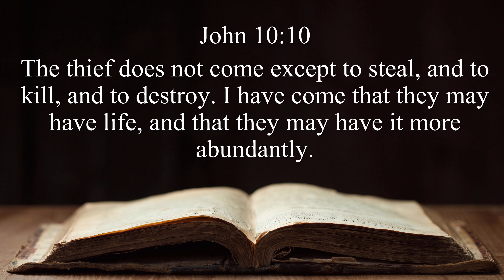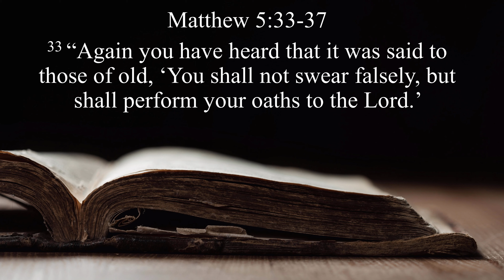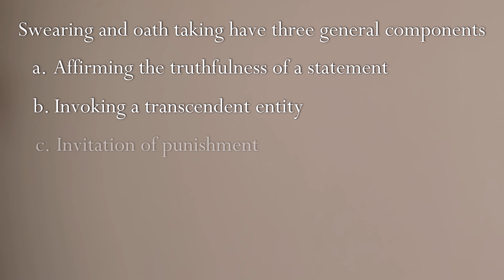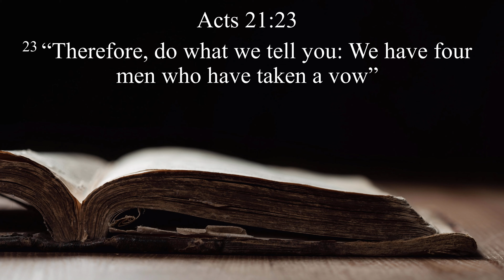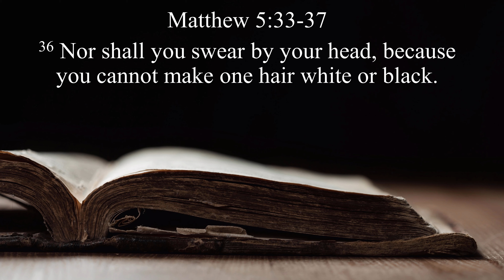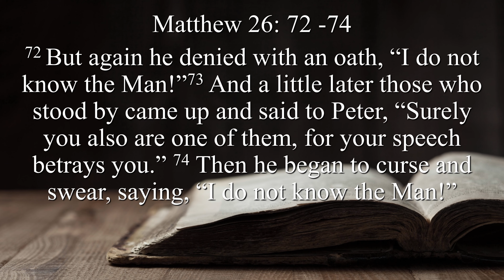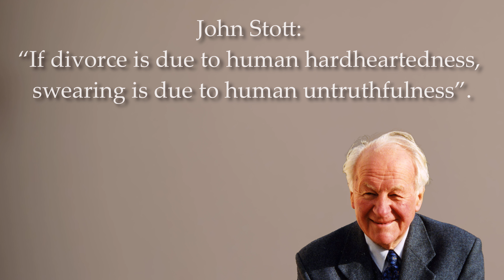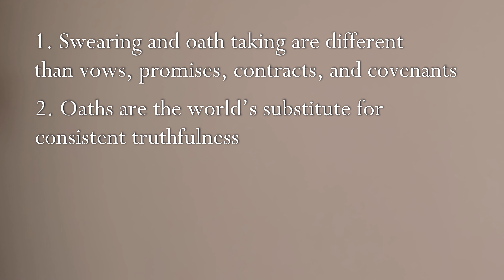Can Christians Swear or Take Oaths - Zack Johnson - Followers of the Way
Jesus rejects the default of untruthfulness and gives us the freedom to choose our commitments.

-Swearing and oath-taking are different than vows, promises, contracts, and covenants
-Oaths are the world’s substitute for consistent truthfulness
-We get to choose our commitments every day
-Oaths are a gateway to judgment

1. Swearing and oath-taking are different than vows, covenants, contracts, and promises
Swearing and oath-taking have three general components
a. Affirming the truthfulness of a statement
b. Invoking a transcendent entity
c. Invitation of punishment

1) Herod and John the Baptist - Matthew 14: 6-7: But when Herod’s birthday was celebrated, the daughter of Herodias danced before them and pleased Herod. 7 Therefore he promised with an oath to give her whatever she might ask.
2) Peter swears that he does not know the man Matthew 26: 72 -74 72 But again he denied with an oath, “I do not know the Man!”73 And a little later those who stood by came up and said to Peter, “Surely you also are one of them, for your speech betrays you.” 74 Then he began to curse and swear, saying, “I do not know the Man!”
3) Jephthah kills his daughter Judges 11: 30 And Jephthah made a vow to the LORD, and said, “If You will indeed deliver the people of Ammon into my hands, 31 then it will be that whatever comes out of the doors of my house to meet me, when I return in peace from the people of Ammon, shall surely be the LORD’s, and I will offer it up as a burnt offering.”
4) Acts taking an oath to kill Paul Acts 23:12-14 And when it was day, some of the Jews banded together and bound themselves under an oath, saying that they would neither eat nor drink till they had killed Paul. 13 Now there were more than forty who had formed this conspiracy. 14 They came to the chief priests and elders, and said, “We have bound ourselves under a great oath that we will eat nothing until we have killed Paul.